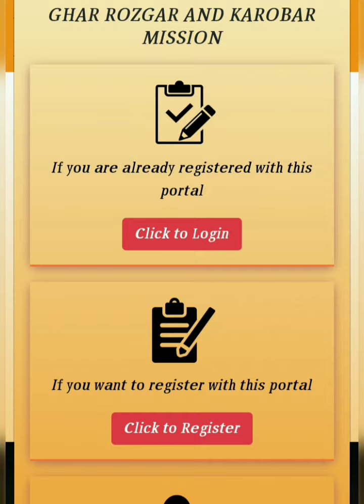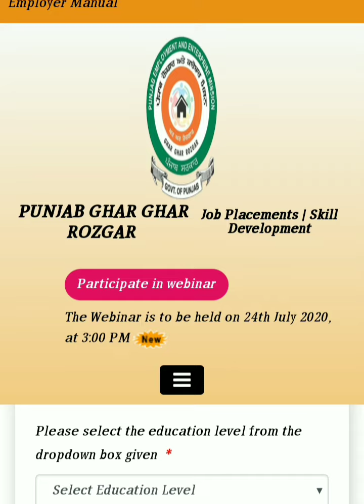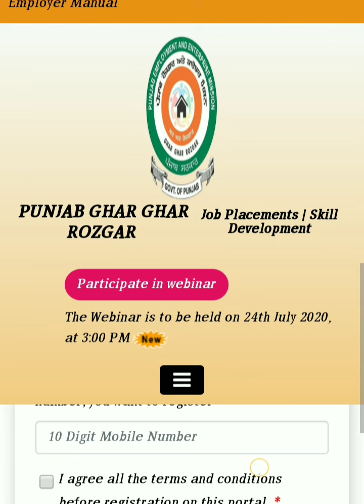ਪੰਜਾਬ ਘਰ ਘਰ ਰੋਜ਼ਗਾਰ ਐਪ ਵਿੱਚ ਰਜਿਸਟਰ ਕਿਵੇਂ ਹੋਣਾ ਹੈ ?